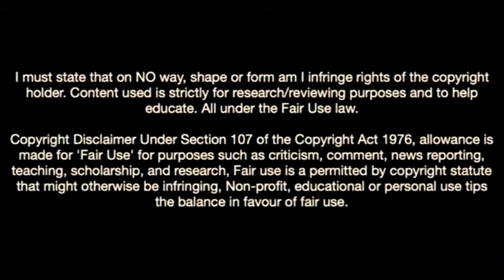This Is Why Wolfsburg Signed Dzenan Pejcinovic